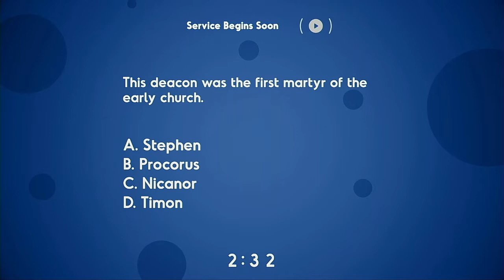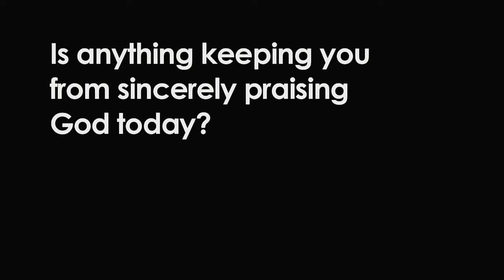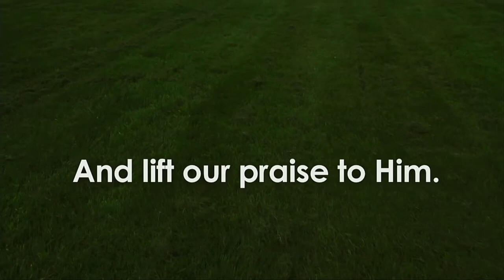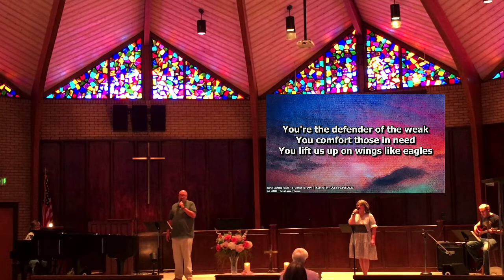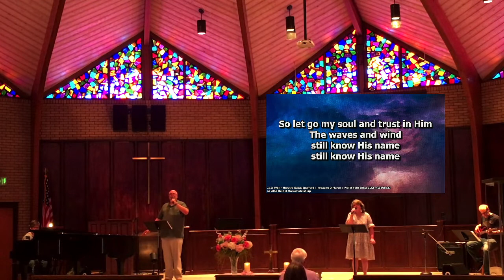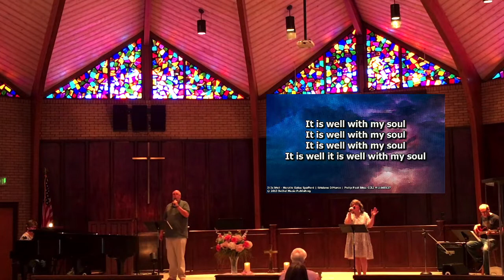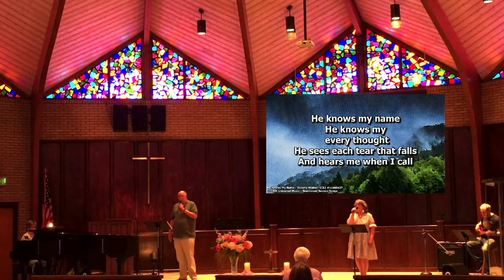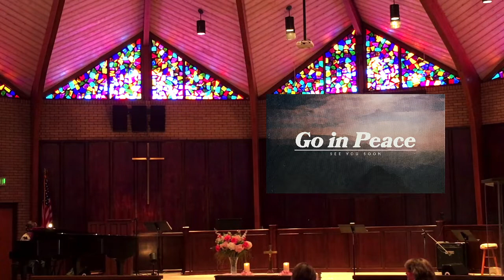Heaps and Stones -- Joshua 4:1-7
Heaps and Stones

Joshua 4:1-7